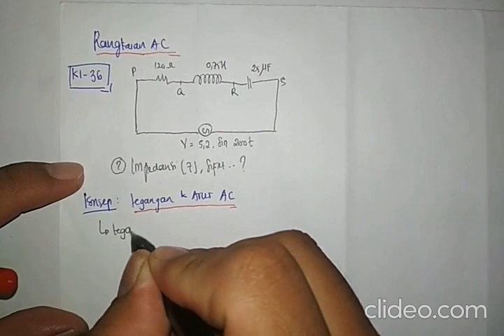SSC - FISIKA - RANGKAIAN AC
KOREKSI
Pada detik 6.59 diucapkan arus mendahului I, seharusnya arus mendahului V